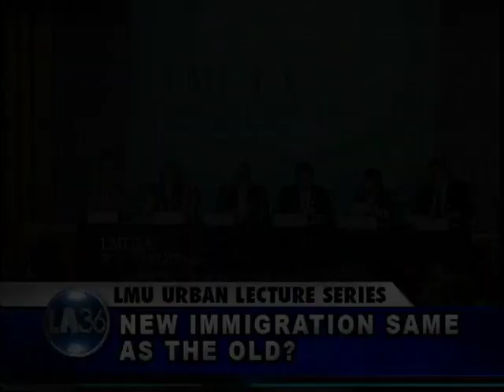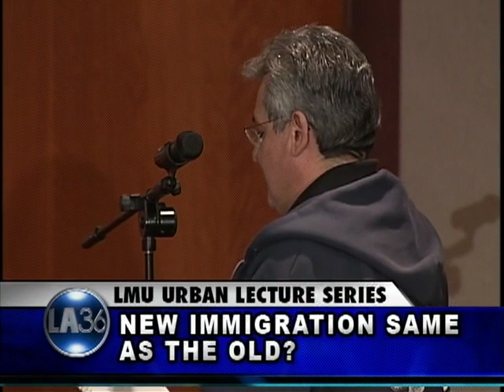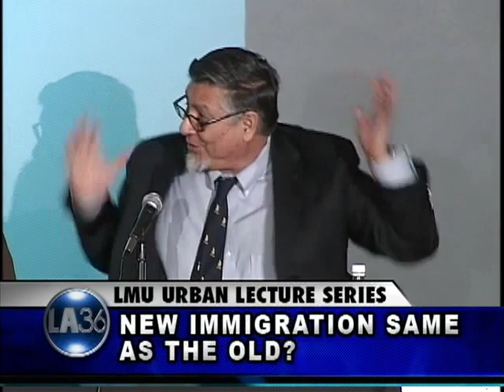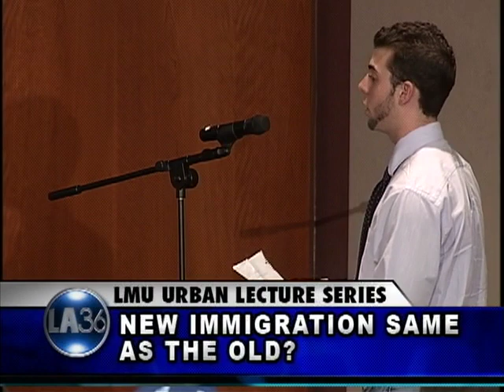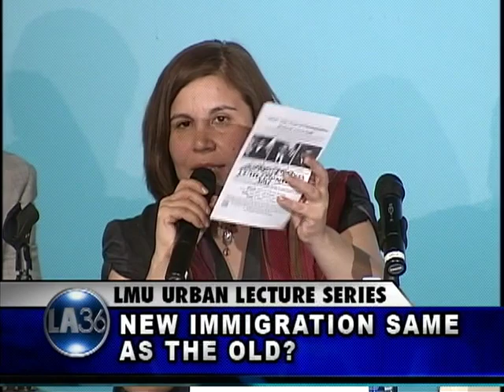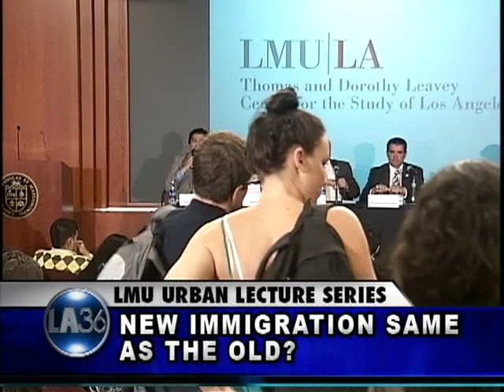ULS 02/18/10: New Immigration: Same as the Old?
Conversation with Dr. Leobardo Estrada, Associate Professor of Urban Planning), UCLA; Dr. David E. Hayes-Bautista, Professor of Medicine/Director, UCLA Center for the Study of Latino Health and Culture; Efrain Jimenez, Executive Projects Director, Zacatecan Federation of Southern California; Dr. Nadia Y. Kim, Assistant Professor of Sociology, Loyola Marymount University; and Angelica Salas Director, Coalition for Humane Immigrant Rights of Los Angeles. Facilitated by Dr. Fernando Guerra.